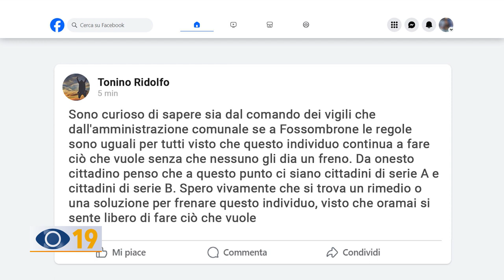Fossombrone: "Sosta selvaggia, rifiuti e deiezioni"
Nel centro storico di Fossombrone, l'amministrazione comunale ha installato una telecamera mobile contro la sosta selvaggia e alcuni comportamenti incivili dei cittadini.